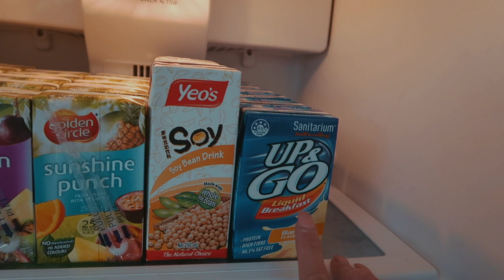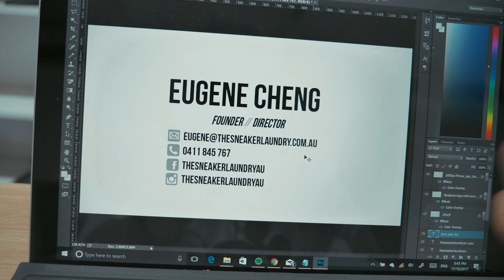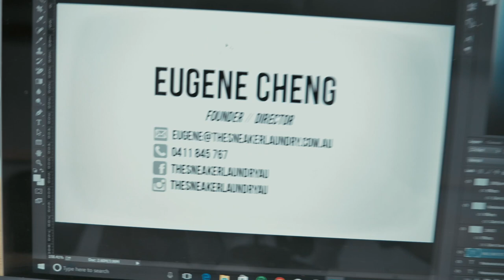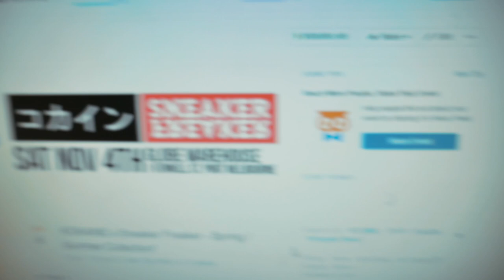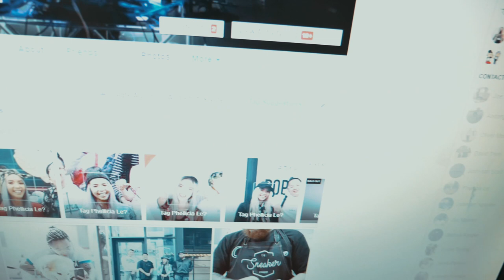TRUTH ABOUT SHOE TREES!